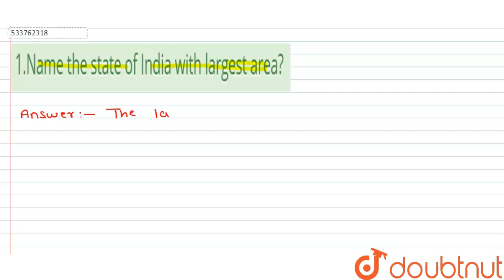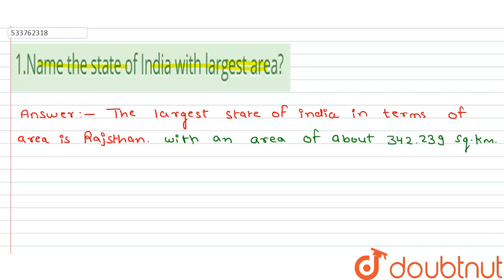1.Name the state of India with largest area? | CLASS 12 | POPULATION : DISTRIBUTION , DENSITY , ...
1.Name the state of India with largest area?
Class: 12
Subject: GEOGRAPHY
Chapter: POPULATION : DISTRIBUTION , DENSITY , GROWTH & COMPOSITION
Board:CBSE

👉 Have Any Query? Ask Us.